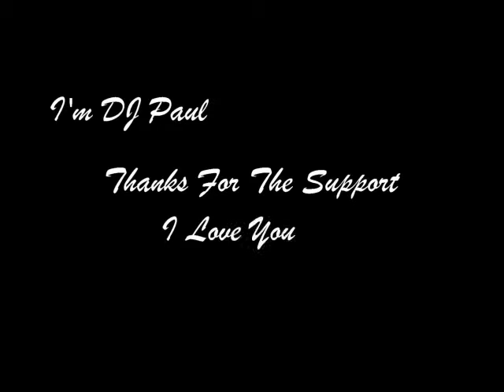DJPauL Rock The House ~What's My Name~